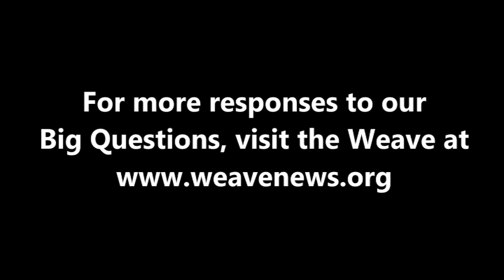Robert McChesney - What is today's most underreported story?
Noted media and communications scholar Robert McChesney spoke with the Weave in Denver in April 2013 at the National Conference on Media Reform.